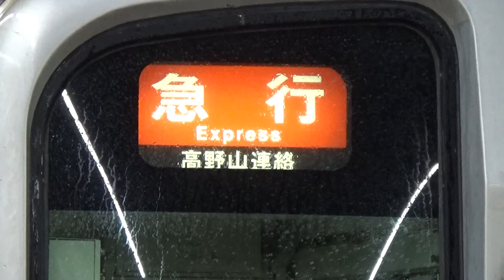【低音響く最高の加速音！】南海高野線 2000系 高野山連絡急行橋本行き なんば駅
なんば